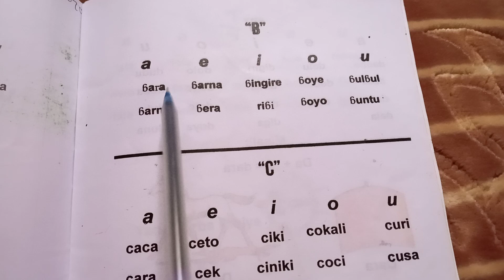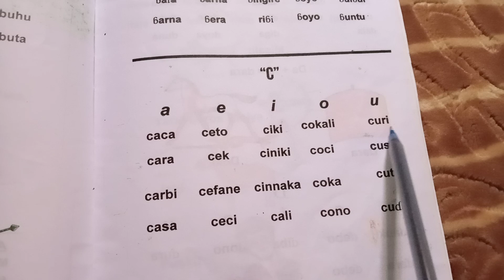hausa don makarantun firamare littafi na I zeebappahtv in 2021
published on 12/1/2021 wanna video Yana magana akan harufan hausa da kalmomin hausa zeebappahtv